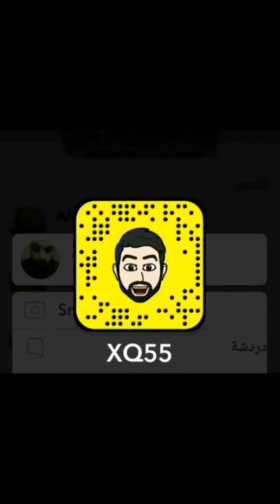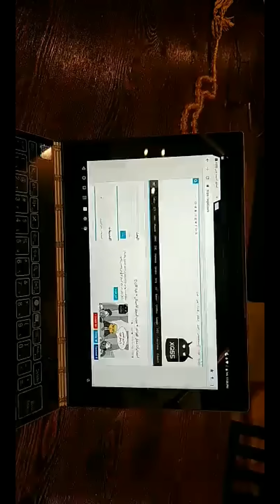دردشة 149 | XQ55 | كيف تتعامل مع دكتورك اذا كان من عُشاق ابل